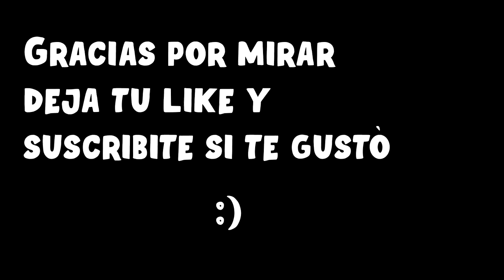2021 EMPIEZA BIEN MAL!!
Grabo lo que pronto serán recuerdos.